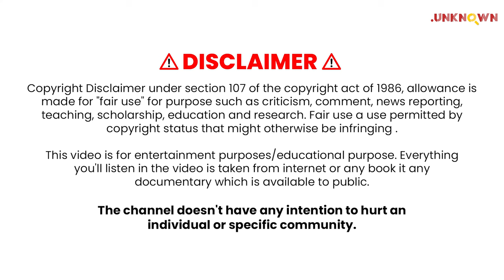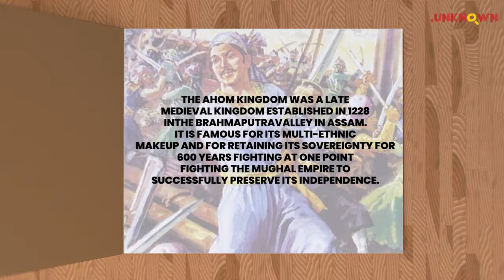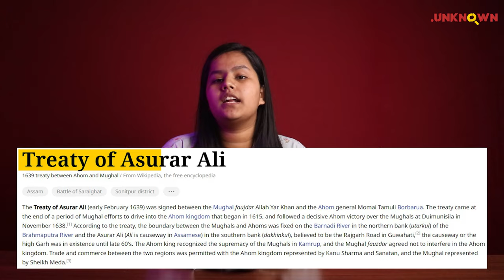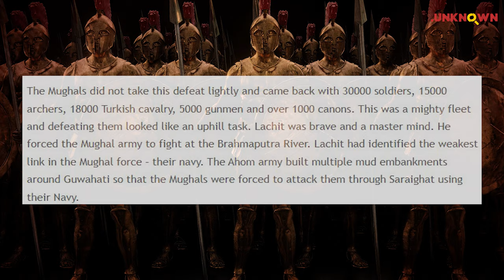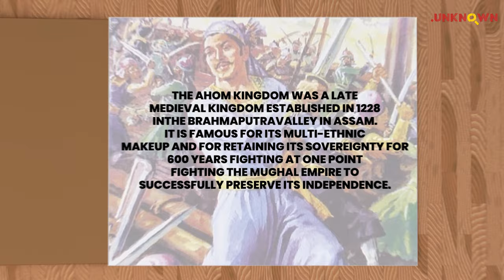The Unsung Tales of Ahoms vs Mughals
Time Stamp:-
00:00 - 00:59 - Intro
01:00 - 01:31 - Culture of Ahoms
01:32 - 02:07 - Ahoms vs Mughals
02:08 - 02:37 - Peace Treaty of Asurar Ali
02:38 - 03:04 - Lost Guwahati
03:05 - 03:23 - Getting Guwahati Back
03:24 - 03:58 - Lachit Borphukan
03:59 - 04:25 - Strategy
04:26 - 05:08 - Divide and Rule
05:09 - 05:48 - The Conclusion

The Ahom Kingdom was a powerful kingdom in the Indian subcontinent that ruled over the Brahmaputra Valley in present-day Assam from the 13th century until the 19th century. The Mughal Empire, on the other hand, was a Muslim dynasty that ruled over much of the Indian subcontinent from the 16th century until the mid-19th century.

The Ahoms, led by their king, Chakradhwaj Singha, put up a fierce resistance and ultimately defeated the Mughals. The Mughals were forced to retreat, and they never attempted to invade the Ahom Kingdom again.

The Ahom-Mughal conflict was significant in that it demonstrated the Ahom Kingdom's military strength and ability to resist foreign invasion. The conflict also highlighted the Mughal Empire's inability to conquer the Ahom Kingdom, despite its vast resources and military might.

In conclusion, the history of Ahoms vs Mughals is a fascinating tale of conflict between two powerful kingdoms in the Indian subcontinent. The Ahoms were able to successfully defend their kingdom against the Mughals, demonstrating their military prowess and resilience. The conflict has left a lasting legacy in the history of the region, and it continues to be studied and remembered to this day.